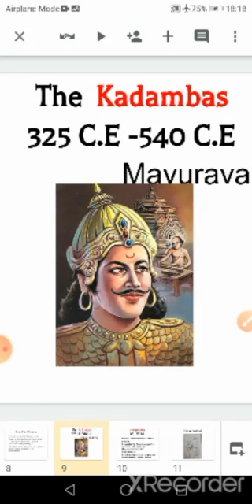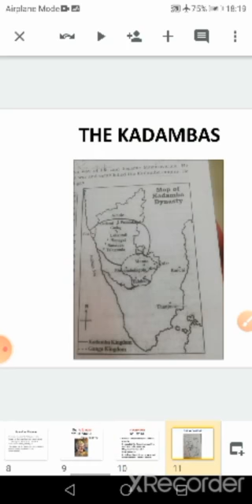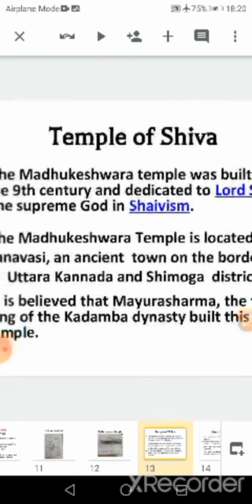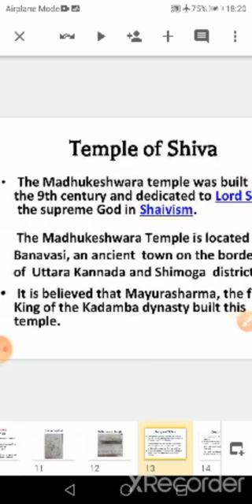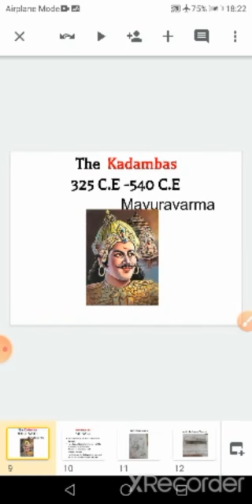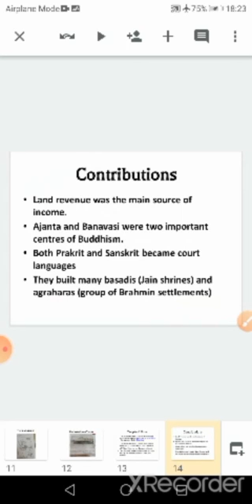Class 8 South India part 2 (State)